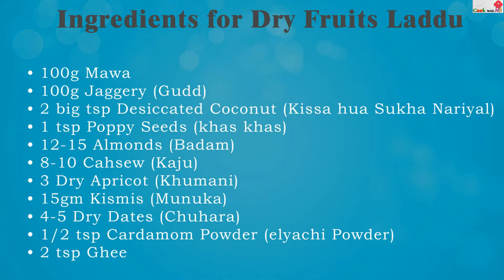Dry Fruits Laddu Recipe | Dry Fruits Mawa Laddoo | Homemade Dry Fruits khoya Laddu | By CookwithND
Dry fruits mawa laddu its very healthy laddu for famliy and its making at home very easy and quick, dry fruits give us protein, vitamins, irons etc. and also i added jaggery and mawa its also gives lots of protein and vitamins many more so try this healthy laddu and enjoy your every day with dry fruits laddu and also do like, comment and share my video with everyone.

Ingredients for Dry Fruits Laddu -
• 100g Mawa
• 100g Jaggery (Gudd)
• 2 big tsp Desiccated Coconut (Kissa hua Sukha Nariyal)
• 1 tsp Poppy Seeds (khas khas)
• 12-15 Almonds (Badam)
• 8-10 Cahsew (Kaju)
• 3 Dry Apricot (Khumani)
• 15gm Kismis (Munuka)
• 4-5 Dry Dates (Chuhara)
• 1/2 tsp Cardamom Powder (elyachi Powder)
• 2 tsp Ghee